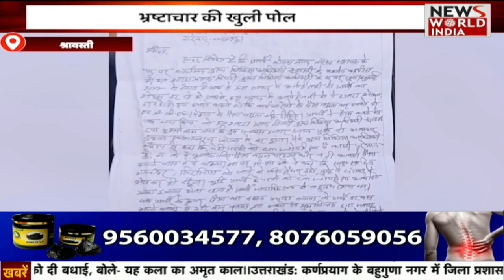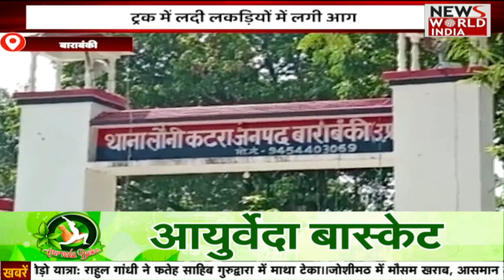Bulletin: 11 बजे की ख़बरों का Bulletin | Headlines Today | Latest Bulletin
PM MODI ने  वॉयस ऑफ ग्लोबल साउथ समिट  के उद्घाटन सत्र को संबोधित किया और इसके सदस्य देशों को भाई कहकर संबोधित किया. समिट को संबोधित करते हुए पीएम मोदी ने कहा कि हमारा उद्देश्य वैश्विक दक्षिण की आवाज को बढ़ाना है.